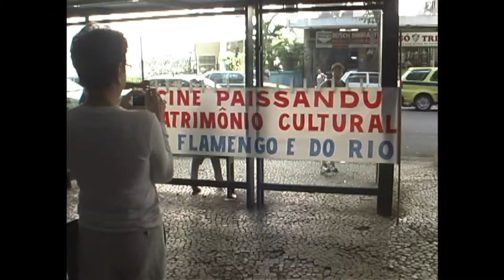Adeus Paissandu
Trailer do documentário Adeus Paissandu, de Francis Ivanovich.
O filme pode ser visto na Terceira Mostra de Cinemas do Brasil durante o mês de outubro de 2021.